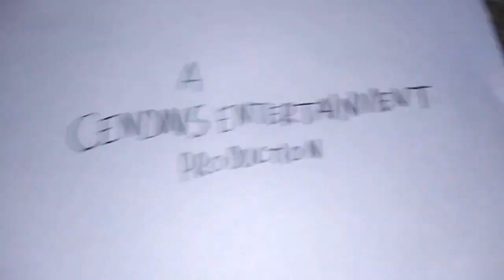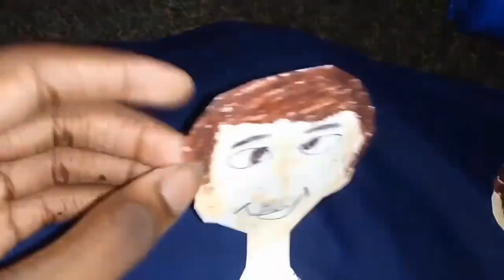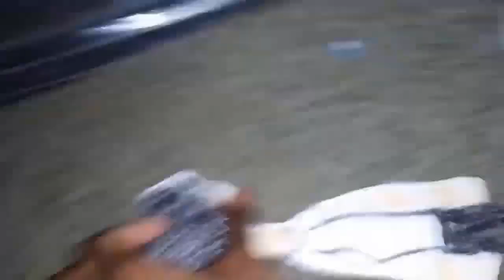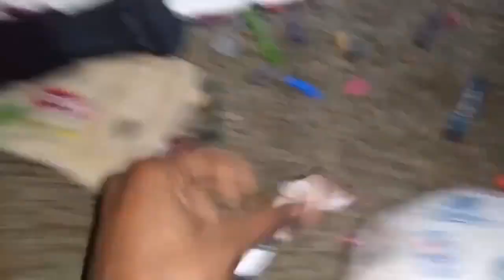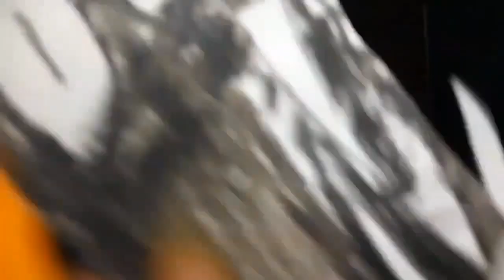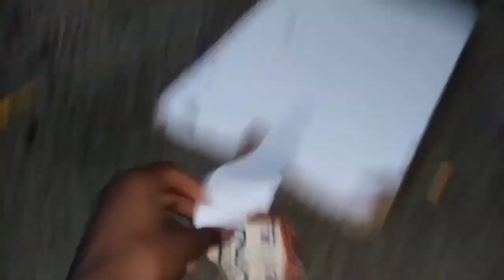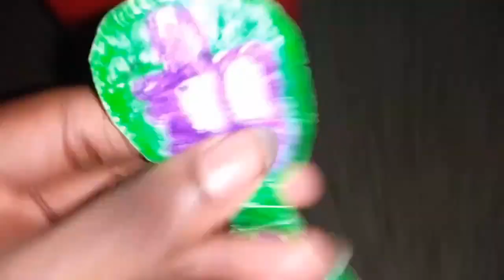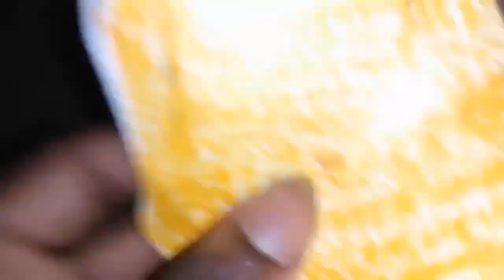Crayon Man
Here is the full movie of Crayon Man. One of the best action-packed superhero movies of the year! full of laughter, action, and heartwarming. Based on the popular comic strips by Jay Edwards comes Crayon Man in Live Action on the Big-Screen. Com Rickley A 17 Year old man who lives with his dad after his mom's death. and hanging out with his best friends. and he realizes he has the power of Crayon Powers and becomes a famous superhero. just in time from a ugly alien turning people into slimey fish. This film is made and is owned by Jay Book Movies, Cendins Entertainment.